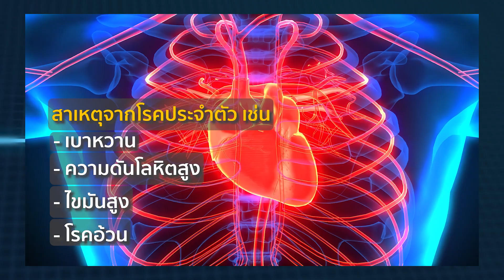Teaser CRA METAHEALTH EP-19 “เช็กอาการก่อนสาย โรคหัวใจ ภัยเงียบ”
🌐 CRA METAHEALTH เข้าใจ“โรค”บนโลกเสมือนจริง” EP19 วันพรุ่งนี้!! เวลา 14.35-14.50 น. ทางไทยรัฐทีวี 32 มาทำความรู้จักกับการ “เช็กอาการก่อนสาย โรคหัวใจ ภัยเงียบ” โรคหัวใจที่มีแนวโน้มพบในคนอายุน้อยลงเรื่อยๆ และยังเป็นภัยเงียบที่อันตรายถึงชีวิต มาร่วมรับฟังความรู้โรคหัวใจไปกับ นายแพทย์วิโรจน์ เมืองศิลปศาสตร์ แพทย์เฉพาะทางโรคหัวใจและหลอดเลือด โรงพยาบาลจุฬาภรณ์ ราชวิทยาลัยจุฬาภรณ์

ศุกร์ที่ 19 สิงหาคม 2565 เวลา 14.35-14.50 น. ทางช่อง ไทยรัฐทีวี 32
เสาร์ที่ 20 สิงหาคม 2565 เวลา 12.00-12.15 น. ทางช่อง Youtube CRA Chulabhorn Channel

🔔อย่าลืมกด Subscribe ติดตาม กดกระดิ่งในช่อง YouTube CRA Chulabhorn Channel เพื่อไม่ให้พลาดสาระความรู้และเรื่องราวดีๆ จากราชวิทยาลัยจุฬาภรณ์ ที่พร้อมแบ่งปันสร้างสรรค์สุขภาพดีสู่สังคมไทย